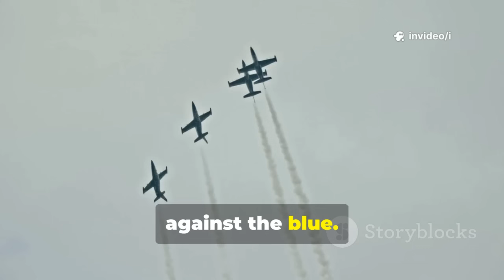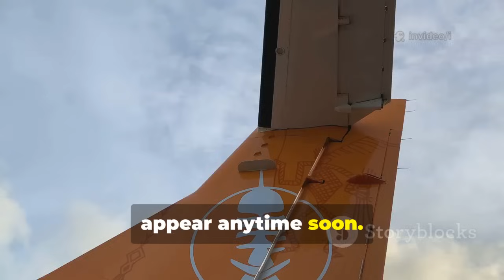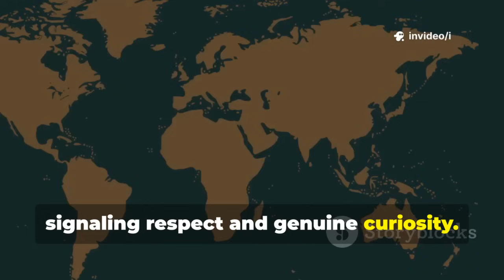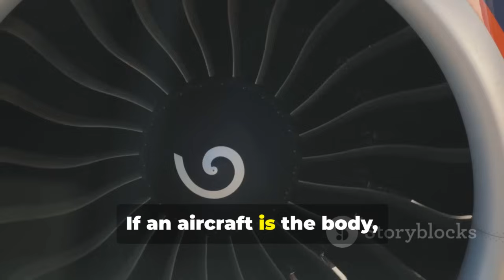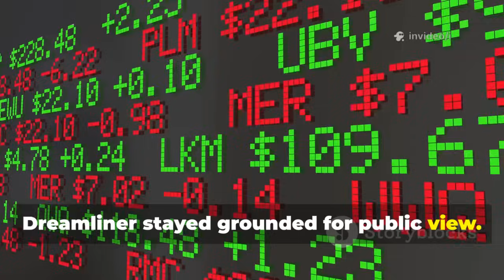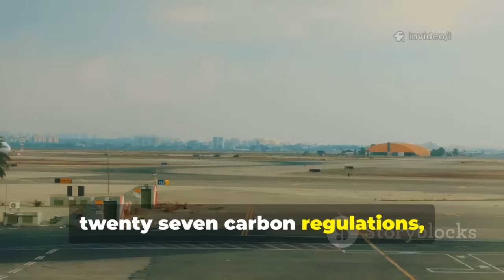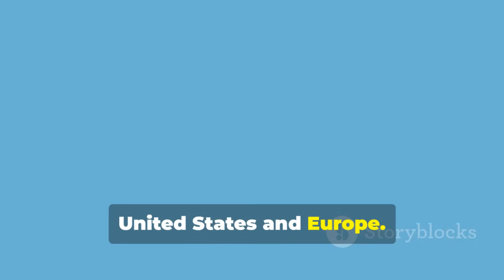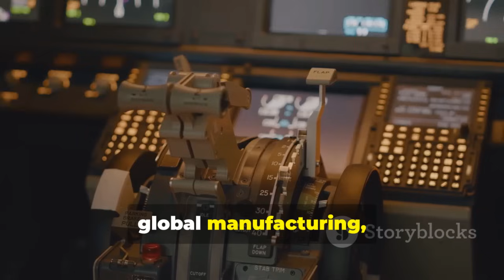$91M Jet, 100 Orders in a Day! COMAC Shakes Up Boeing & Airbus at Paris Air Show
Paris Air Show 2025: The Battle for the Skies Begins! by i's Workspace

OUTLINE:

00:00:00 The Spectacle of the Paris Air Show
00:01:04 A Year of Tension and Tragedy
00:03:12 The Rise of COMAC
00:04:32 COMAC's C919 Makes Waves
00:06:01 The Ambition of the C929
00:07:30 Building a Global Supply Chain
00:08:51 The CV2000
00:10:16 Boeing Faces Crisis
00:11:52 Airbus Thrives Under Pressure
00:13:35 The Tripolar Battlefield
00:14:53 COMAC's Real-World Validation
00:16:20 Aviation and Geopolitical Power
00:17:46 The Future of Flight